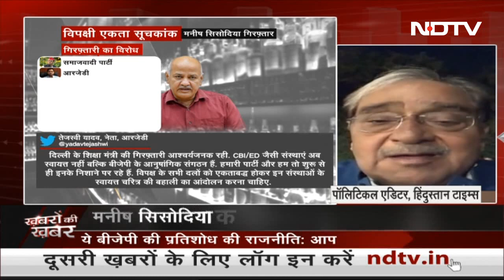कितने एकजुट हैं विपक्षी दल? | Khabron Ki Khabar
Manish Sisodia Arrested by CBI: आबकारी नीति मामले में दिल्‍ली के डिप्‍टी सीएम मनीष सिसोदिया को CBI कोर्ट ने 4 मार्च तक रिमांड पर भेज दिया है. विपक्षी दलों ने सरकार पर एजेंसियों के दुरुपयोग का आरोप लगाया है. लेकिन सवाल यह है कि विपक्षी दलों के बीच आपस में कितनी एकजुटता है?